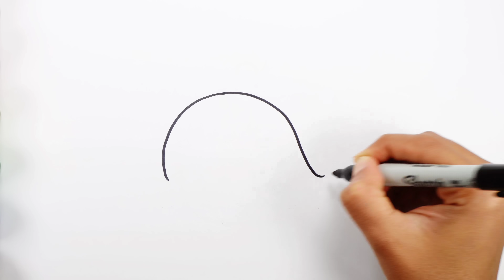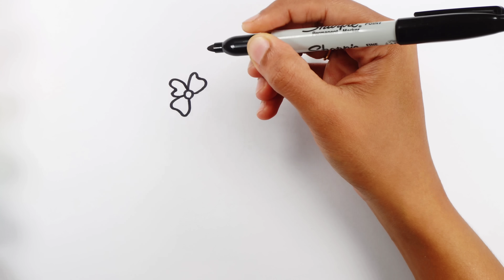How to Draw a Cute Unicorn Whale for Kids & toddlers | Easy step by step Whale Drawing, Sea animals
unicorn whale
whale
Satisfying Video
animated drawing

How to draw Unicorn Whale for kids & toddlers | Easy Unicorn Whale drawing

How to draw Unicorn Whale | Easy Unicorn Whale drawing step by step

Draw a cute Unicorn Whale step by step painting for beginners

Marker pens

How to draw Unicorn Whale easy and painting for beginners step by step